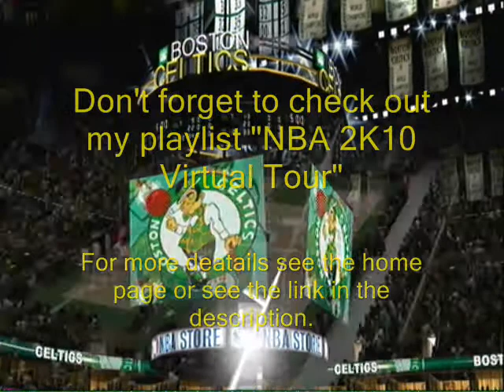NBA 2K10 Virtual tour: NBA Today Phx vs Bos (1st qtr)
These videos are designed to let someone that wants to see what the game looks like. This video is part of the "NBA 2K10 Virtual Tour"